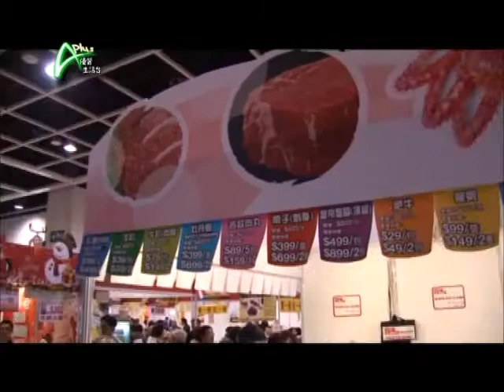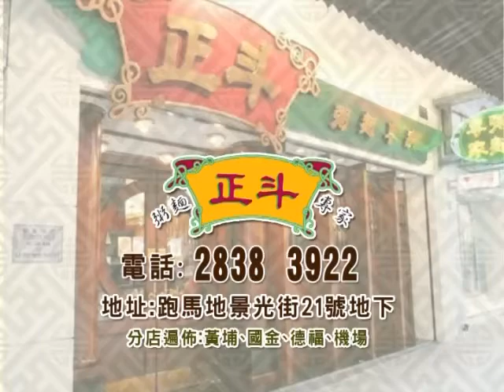玩家達人 2011-12-27 A 打正煲呔齊篤波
桌球運動在這個都市很普遍，小時候看江湖片，覺得這個小混混才玩的遊戲。但其實它也有它的莊嚴一面。單是桌球手的裝扮，就已經值得我們欣賞了。